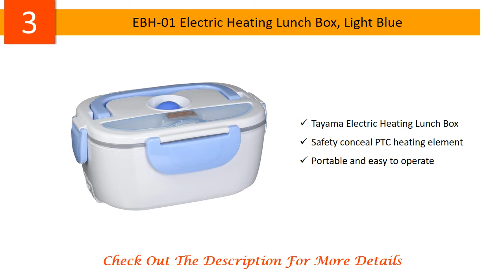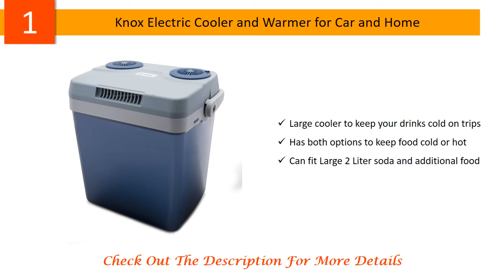5 Best Electric Heated Lunch Boxes 2020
The 5 Best Electric Heated Lunch Boxes: